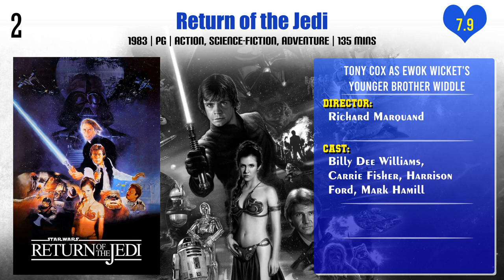Tony Cox Top 10 Movies | Best 10 Movie of Tony Cox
Top 10 Movies of Tony Cox

Find the list of movies by Tony Cox you can find more information, movie trailers, posters, reviews, youtube links in below link.

Pl. Comment down your favorite movie of Tony Cox